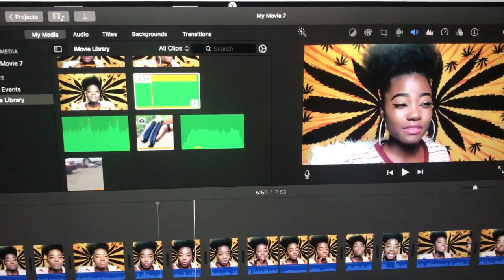Japanese dick v.s Jamaican dick 🍆💁🏾🍓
AT THE END OF THE DAY, THE CHOICE IS YOURS! LOL

A little about meeeeee!!
I am originally from Kingston, Jamaica but is working on permanently living is Japan. I am a self taught makeup artiste and my channel involves vlogs, d.i.ys, fashion, travel etc.

So come on the journey with me!